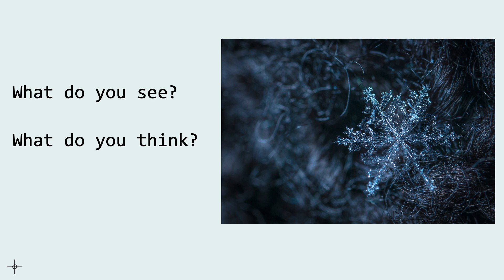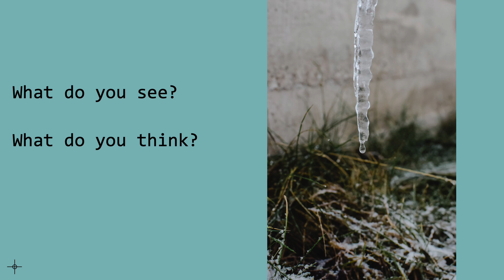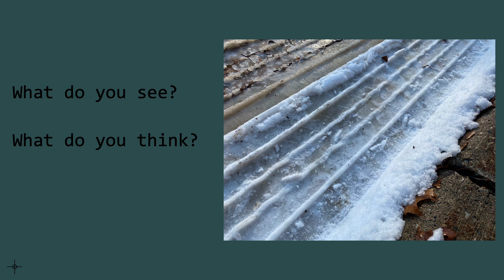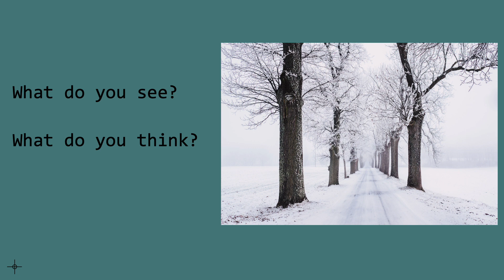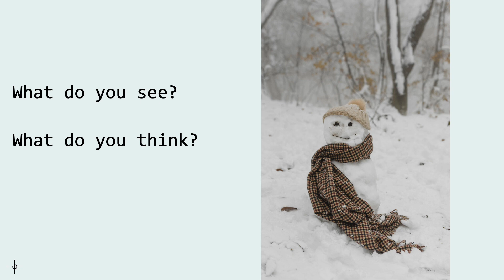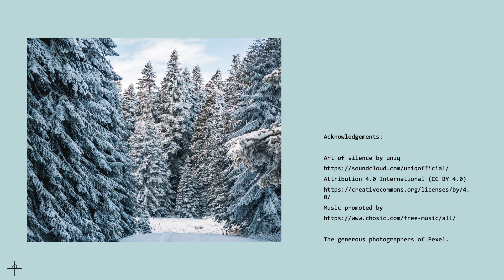Winter Day - See, Think and Wonder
Winter Day - See, Think and Wonder is meant to be used as a video tool in the physical or virtual math class. Photos depicting different winter objects or situations are presented one at a time. As each photo is displayed children can be guided using the 'See, Think and Wonder' learning routine. Educators can pause the video after each learning prompt in order to facilitate rich math conversation with children in a whole group conversation, or give them additional time to reflect up the prompt or record their ideas in a math journal.

The See, Think and Wonder routine has a specific sequence. At first children can be invited to carefully observe each photo and share what they see. Ask children to use rich description as they articulate their observations. Next, ask children to make personal connections to the information presented in the text and photos. They can articulate what they think about the question prompts in the text, or make inferences about the information shared in the photos. Finally, ask children to share what they wonder about the text and photos.

What are children curious about? What do they notice in the foreground, and background of each photo? What connections can they make to the image? What experiences do they have that relate to the objects or situations being presented? Is there something they are interested in learning further? How might they go about conducting mathematical research? What knowledge do they need to have in order to research their question? What tools and supports might help them in their quest? How can they share their findings with others?